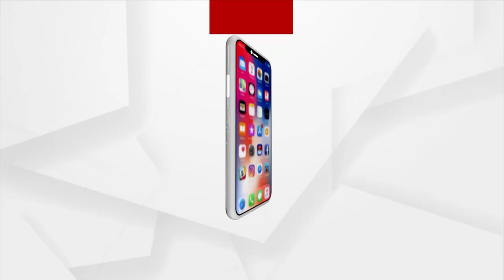ସତେଜ ସକାଳର ଅତିଥି ଅଭୟ କୁମାର ଦାସ | 20 OCT 2021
ସତେଜ ସକାଳ ଆଜିର ଅତିଥି ଅଭୟ କୁମାର ଦାସ। ଜଣେ ନାଟ୍ୟକାର ଓ ଅଭିନେତା ଭାବେ ବେଶ୍‌ ପରିଚିତ। ଖୁବ କମ ବୟସରୁ ସେ ନାଟକରେ ଅଭିନୟ କରି ଆସିଛନ୍ତି।